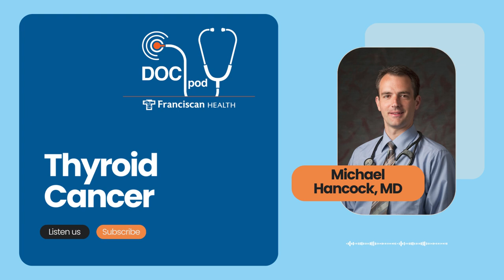Thyroid Cancer: Symptoms, Self Checks and Treatment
In the realm of cancer diagnosis and cancer care, thyroid cancer stands out as being unique from diagnosis to treatment. Today we’ll hear from Dr. Michael Hancock, an Indianapolis endocrinologist with Franciscan Physician Network Diabetes & Endocrinology Specialists, and learn how thyroid cancer differs from other types of cancers, as well as early signs of thyroid cancer.

Topics include:
- How thyroid cancer is different from other types of cancer
- Signs and symptoms of thyroid cancer
- Self checks for thyroid cancer
- Thyroid cancer treatment